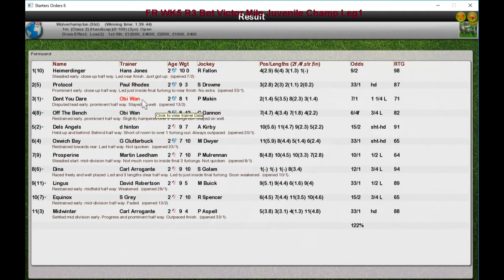FR WK5 R3 Bet Victor Mile Juvenile Champ Leg1